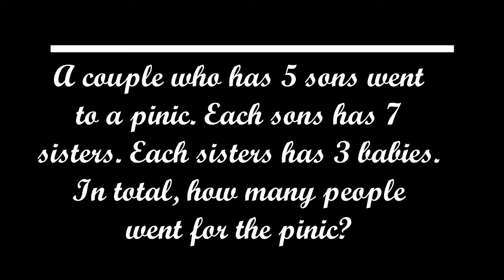Quick & Easy Summer Hairstyles| $20 Gift Card | NaturallyFabie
Hey Lovies,
Here are some styles you can rock this summer to keep it out of your face and keep your hands out of it. They are super quick and easy to achieve.

►LYFT first ride free: FABIE50128

First: Nikon D3400
  ►Lens: 18-55mm

Edit program: Filmora